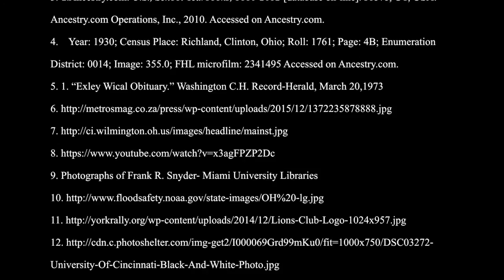Exley Wical, Class of 1937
By Austin Blaise Braksick, current student, class of 2017, History, College of Arts and Sciences